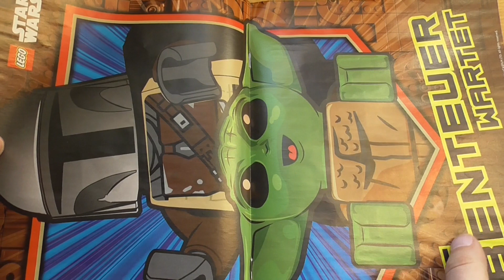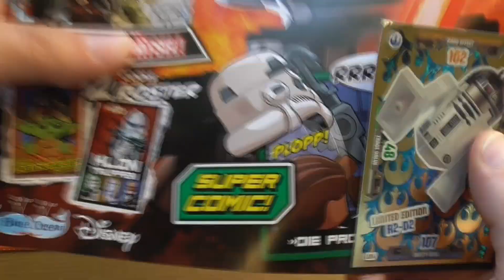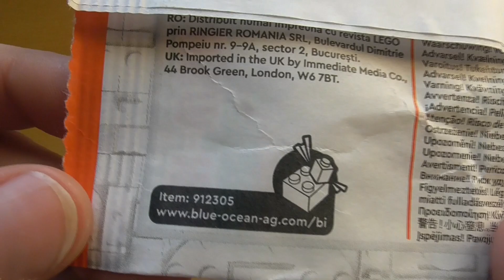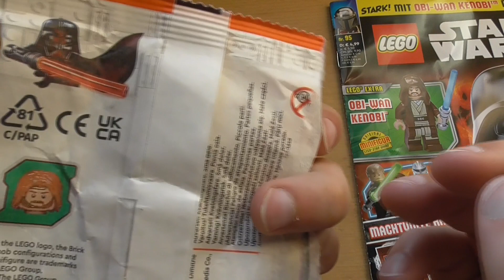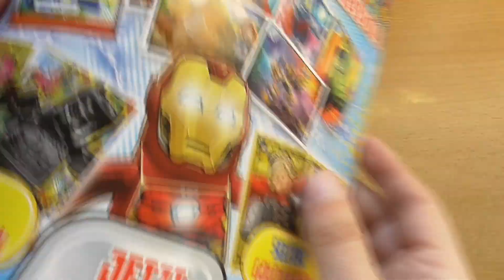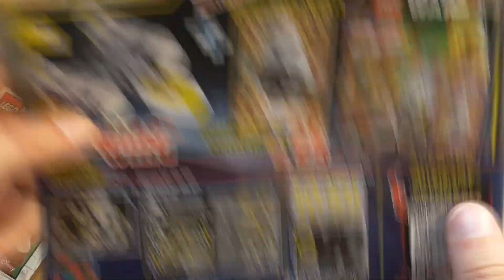Mehr Obi-Wan als erwartet im Lego Star Wars Magazin 95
Zunächst gab es etwas Verwirrung, aber dann klärte es sich: Die Minifigur in diesem Heft kommt mit überraschenden Zusatzteilen! Er hat also nicht immer dieses hässliche Headset im Gesicht.